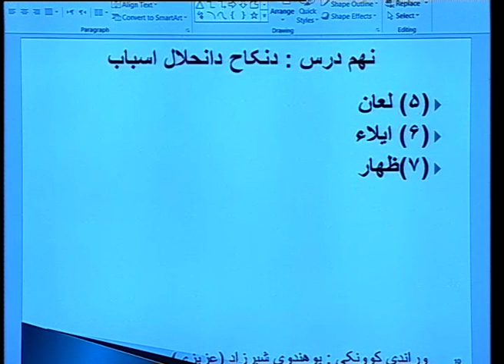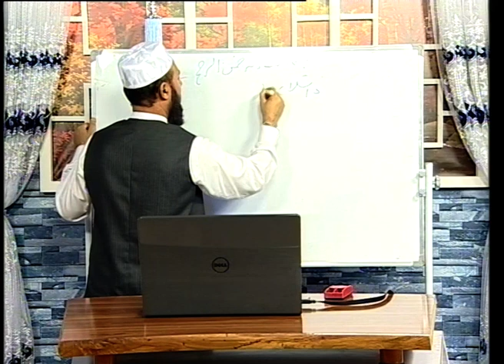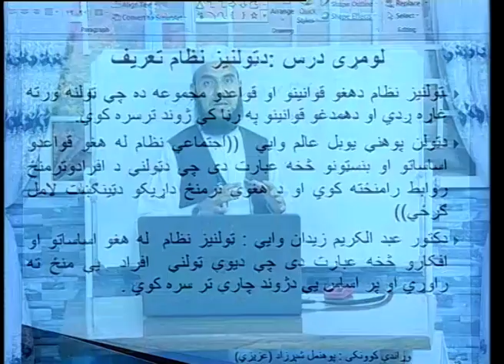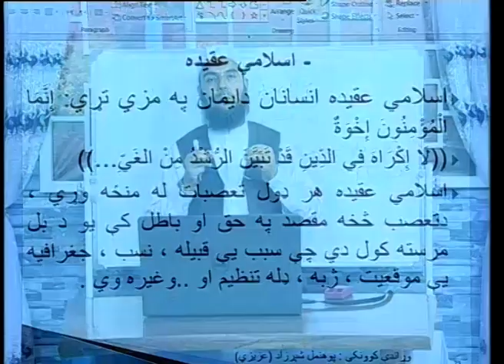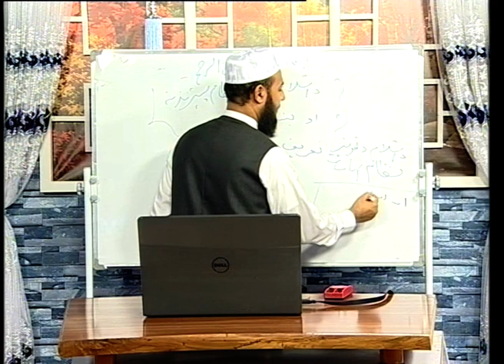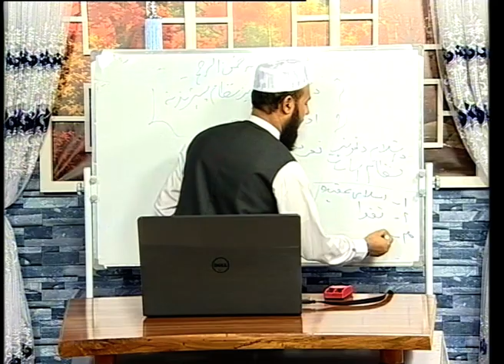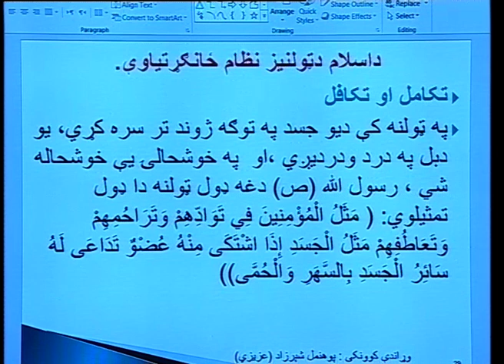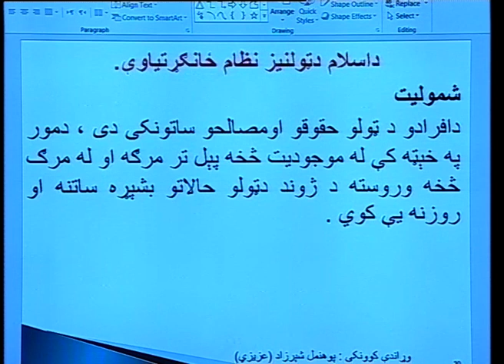لومړی درس اسلام ټولنیز نظام تعريف او اساسات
دکتور شیرزاد عزیزی